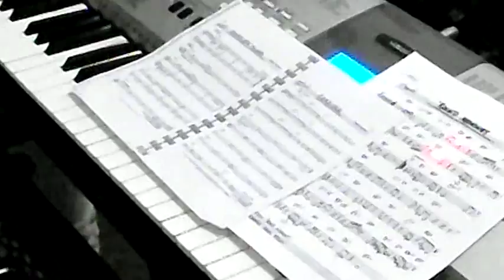Maestro Palmer Mercier Killing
Piano track Play By Mr Palmer Mercier at Pcool jazz Festival Dec 6th 2014